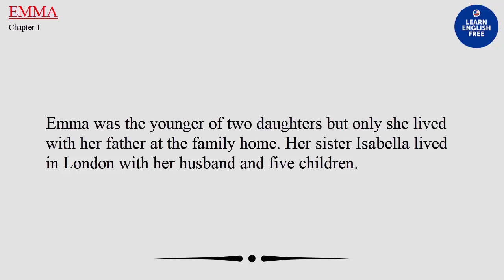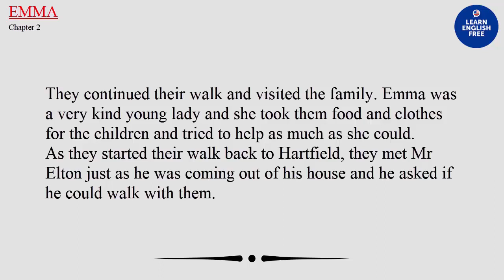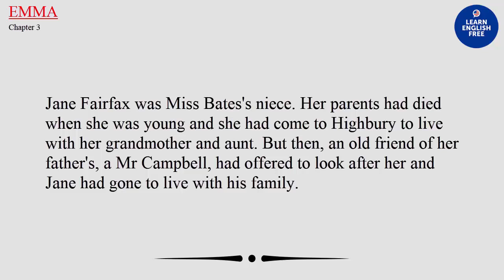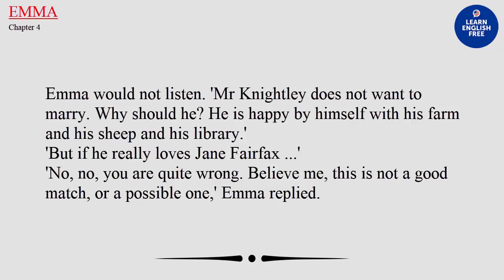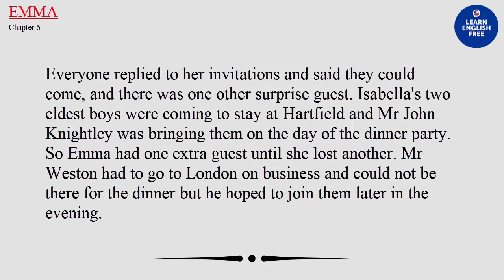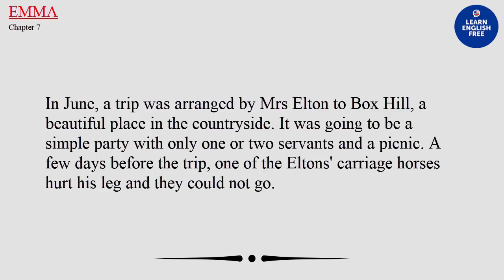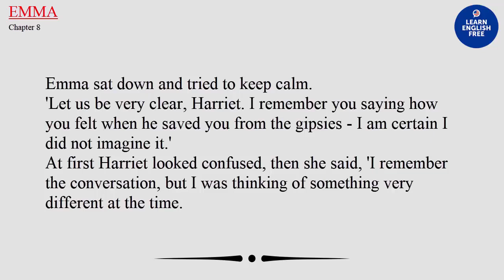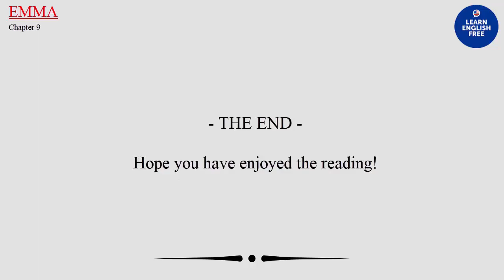Learn English Through Novel Story ★ Improve Your English 👍 English Listening Practice Level 3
82,787 views  Premiered on 22 Mar 2023  English Listening Practice -- Learn English Through Story

EMMA